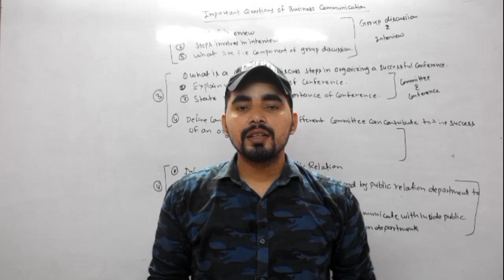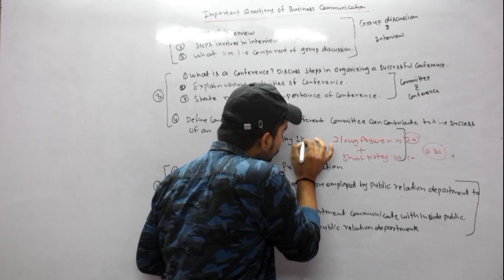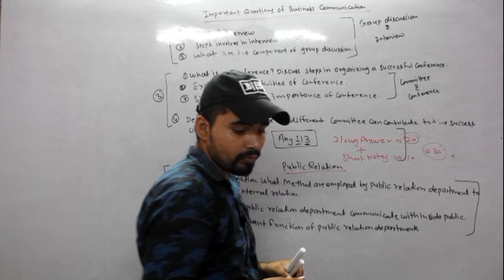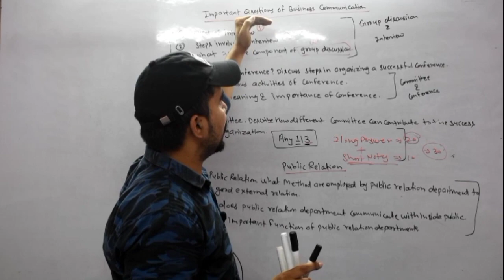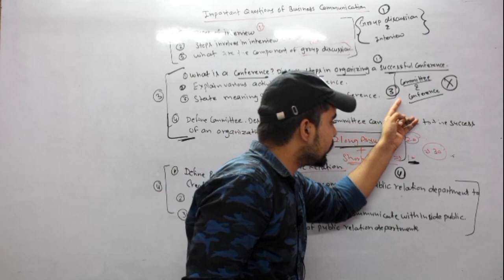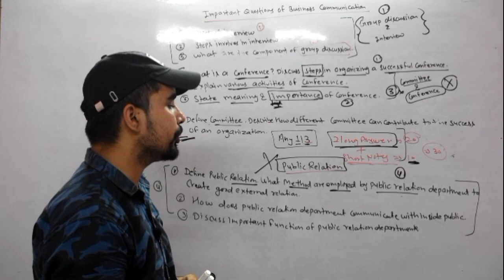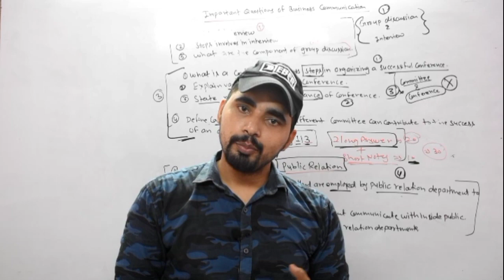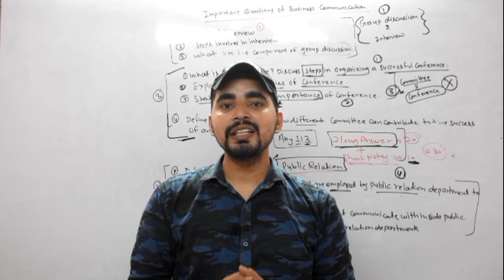Important questions of Business Communication | FYBCom sem -2 | Important questions of BC fybcom